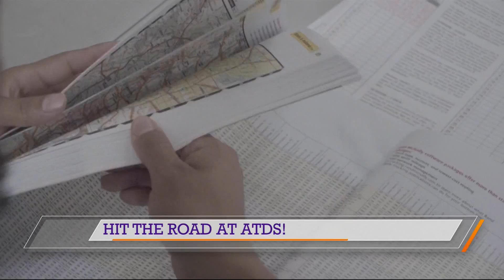Hit the road as a certified truck driver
The demand is this field is huge. Learn how quickly you can be on the road making money.